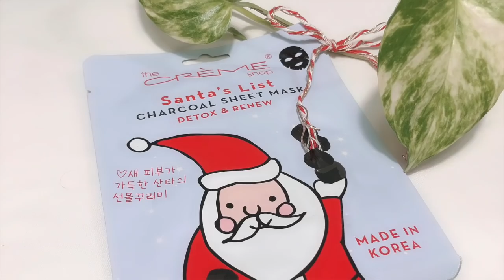Pandora Gifts Swap with Emily of Fashion Story Teller (CANADA🇨🇦 to SWEDEN 🇸🇪)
💋Hey Fierce Loves, this is my Christmas SWAPBOX video of gifts i Received from Princess Emily of FASHION STORY TELLER. I asked my Pandora sisters to have a 4WAY PandoraSwap (Me, Emily, Jhandra & Nichol), we had a wishlist and decided to grab 2 Pandora items off our Pandora Wishlist. It's such a wonderful experience and we are able to share our love and appreciation for each other through this swap.

Special thanks to Emily for all the items she sent on to me!
I love all the items! Please checkout FashionStoryTeller Pandora Christmas Swap Video of the items I sent to her on her youtube channel